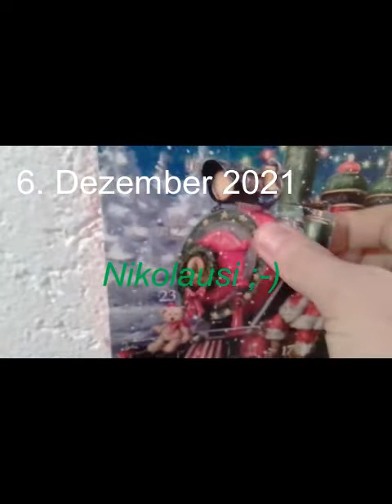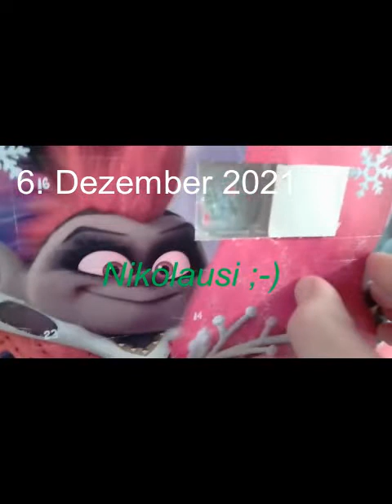🍫 🍫 WIE man am Nikolaustag musikalisch das Türchen vom ADVENTSKALENDER 2021 öffnet 🍫 🍫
Am heutigen Nikolaustag gibt's passend zum Öffnen vom Adventskalender Musik. 🎼 🎼 🎼 🎼

Was hinter dem Türchen zu sehen ist, ist z, B. eine Erinnerung an das Besorgen vom Weihnachtsbaum. 🎄 🎄 🎄 🎄